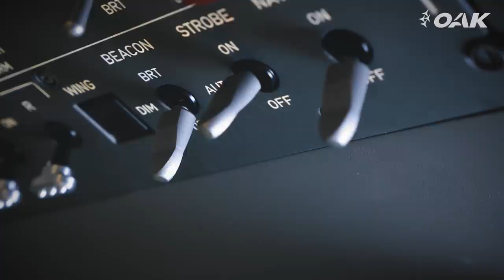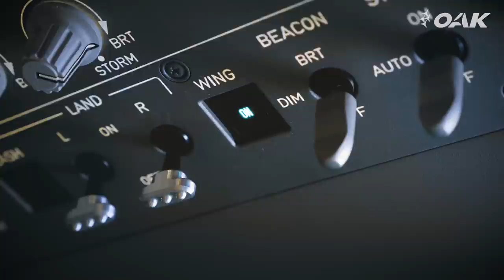МС-21. Мир самолетов 21 века. Фары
Предлагаем Вашему вниманию продолжение сюжета о маяках и фарах самолета МС-21-300 из серии «МС-21. Мир самолетов 21 века».

Для чего нужны рулежные фары? Как отпугивать птиц с помощью посадочных фар самолета?

Об этом вам расскажет ведущий инженер по испытаниям светотехнического оборудования ПАО «Корпорация «Иркут» Юрий Пушкарев.